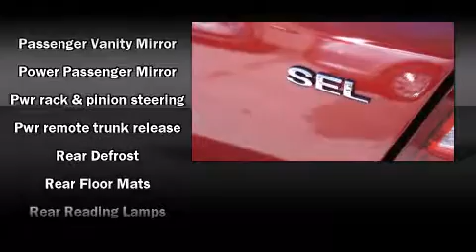2007 Ford Five Hundred SEL in St. Petersburg, FL 33714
Crown Hyundai
5301 34th ST. N.

You're going to love the 2007 Ford Five Hundred. It features an automatic transmission, front-wheel drive, and a 3 liter 6 cylinder engine. This model accommodates 5 passengers comfortably, and provides features such as: front and rear cupholders, a leather steering wheel, power front seats, air conditioning, power door mirrors, cruise control, and power windows. You and your passengers will enjoy the stereo system, which includes a CD player with AM/FM radio, and 4 speakers, providing excellent sound throughout the cabin. Curtain airbags combine with standard stability control in creating a comprehensive safety network. It also arrives with a Carfax history report, providing you peace of mind with detailed information. Our team is professional, and we offer a no-pressure environment. We'd be happy to answer any questions that you may have. We are here to help you.